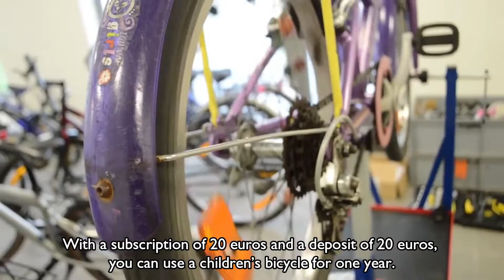Children’s Bike Library, Herselt, Flanders, Belgium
A children’s bike lending and swapping service, through which parents with young children get access to children’s bicycles at a very low cost. The project has been rolled out in various Belgian municipalities.
It is one of the highlighted ‘smart solutions’ of the Smart Rural 21 project.